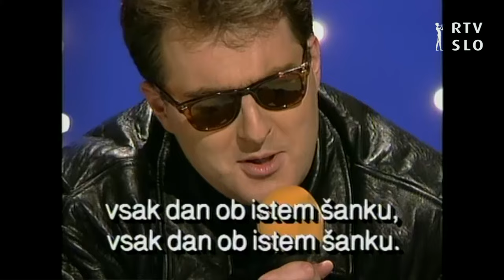ERTEVE: Igor E. Bergant in karaoke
Se še spomnite, kako je Igor Evgen Bergant pel karaoke? Vsak dan ob istem šanku :)